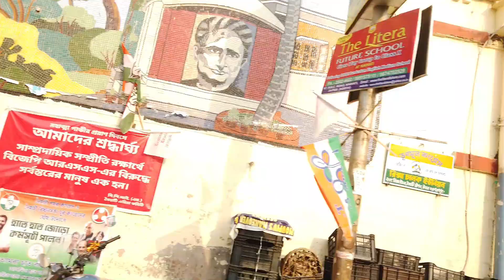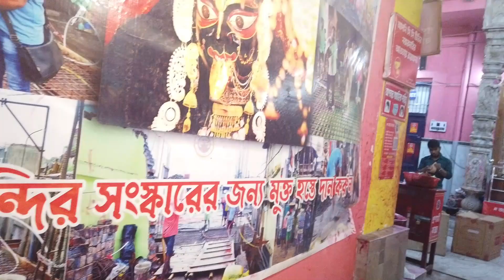নৈহাটি বড়মা দর্শন II নৈহাটিতে কি কি আছে দেখার ? Naihati Park vlog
Hello my friend/viewers first I would like to thanks for giving to glance on my channel - affordable nomadic . Here I am from Kolkata, West Bengal love to Roaming, Eating and making vlogs.

affordable nomadic  - Tour, Travel, Food, Festival